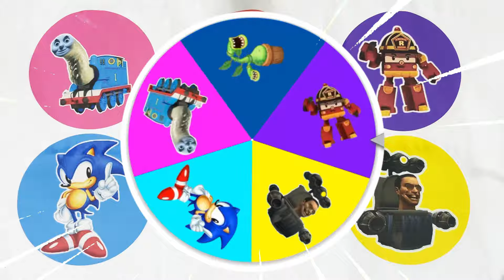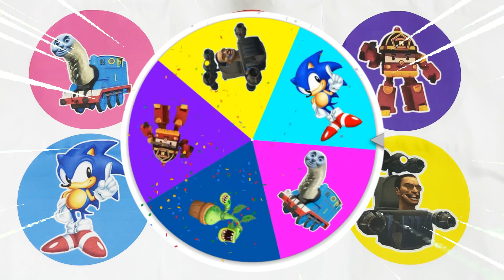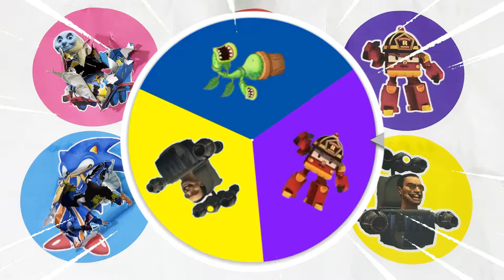SpinWheel Kereta Thomas,Kereta Hantu,Robocar Roy,Nabnab,Jumbo Josh,Epic Wubbox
Kereta Thomas,Kereta Hantu,Robocar Roy,Nabnab,Jumbo Josh,Epic Wubbox